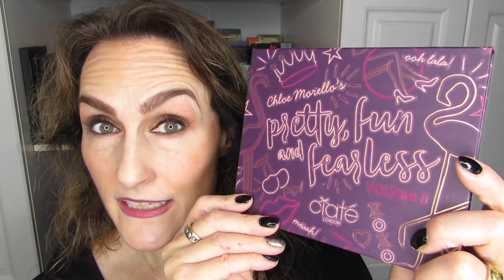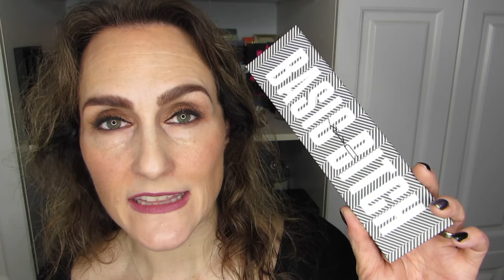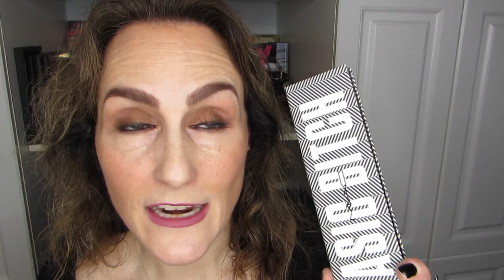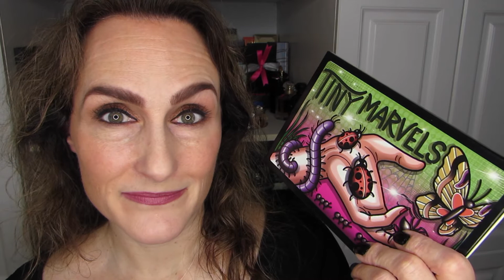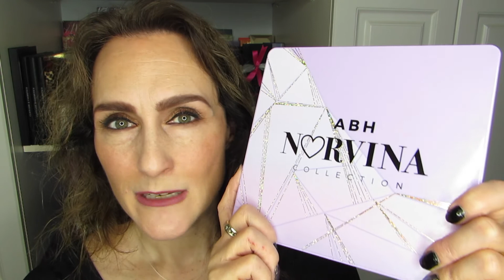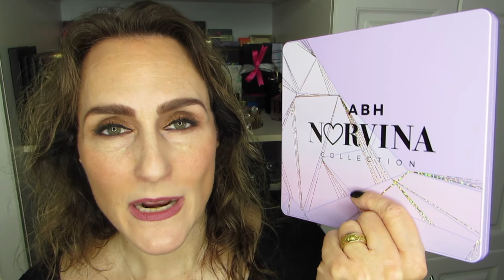Eye Shadow Palette TAG — Round 2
I’m pleased to finally be offering up another TAG video. This TAG was created by Allie Glines and Samantha March as a follow up to their popular "OG" Eye Shadow Palette TAG.

Questions:
1. All Time Favorite
2. New Favorite
3. Keep For The Memories
4. Underrated Palette
5. Not A Favorite But Can't Get Rid Of
6. Fave Collab
7. 2021 Favorite
8. Didn't Expect To Love
9. Sparks Joy
10. Newest
11. First Palette Used in 2022

Please be sure to check out other Eyeshadow Palette TAG  — Round 2 videos. Why? Just because…they’re fun!

If you want to see more of these types of videos, please give this one a thumbs up.

XOXO

Hélène

Other Stuff:

The thoughts I express in this video are my own. Unless indicated right up front, I am not compensated in any way for the opinions I share with you.

Of course, you are welcome to agree/disagree. All I ask is that you be respectful of the opinion of others so that we can all have some interesting and healthy discussion.

Products Mentioned: Ciaté x Morello 2, Subculture, ABH, Pastel Goth, KVD, Norvina, Volume 1, Volume 4, Volume 5, Basic, B*tch, MAC, Naked, Cyber, UD, Urban Decay, Full Spectrum, Tiny Marvels, Sydney Grace, Kiko, Milano, Tarte, Be a Mermaid, and make waves, Rainforest of the Sea, Volume, Vol., 2, Celestial, Odyssey, Divinity, Huda Beauty, Gem, Ruby, Amethyst

Makeup & Skin Care I’m Wearing:

Skin Care: NIP & FAB serum, Lancome Energie Lift Multi-Action Ultra, Lancome Génifique Yeux eye cream

Face: Merit Perfecting Complexion Stick in Linen (foundation/concealer), Smashbox Contour stick, Joe Fresh Peach Dream Blush, Tarteist Liquid Highlighter

Eyes:
Primer: NYX Eye Shadow Base 03
Smashbox Matte Exposure: Grounded to set primer, KVD Metal Matte shadow in Oak on outer lid & crease and lower lash line, then Synergy on inner to outer lid
UD Naked Cyber shadow in A.I. on brow bone
Liner: Urban Decay Perversion Pencil on upper waterline and Rockstar on lower waterline
ABH liquid liner on upper lash line
Mascara: Monsieur BIG Waterproof by Lancome
Brows: Smashbox Matte Exposure shadow in Blackberry, Anastasia Clear Brow Gel
Setting Spray: UD All Nighter Setting Spray

Lips: Elizabeth Arden Smokey Plum 37 (love this colour!)

Nails: Black Crème by Wet n' Wild & Moondust by Ciaté London on ring fingers

Hélène Massicotte
810705
RPO MARION
Winnipeg, Manitoba
Canada
R2H 2B1